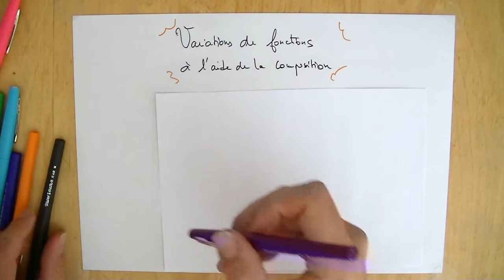1G - FONCTIONS DE REFERENCE - Déterminer les variations des fonctions à l'aide de la composition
par N. HOUPERT

Cette vidéo présente la méthode permettant de déduire les variations d'une fonction composée. La décomposition d'une fonction reste une étape difficile et l'étude des variations liées y est ici détaillée sur quelques exemples faciles.